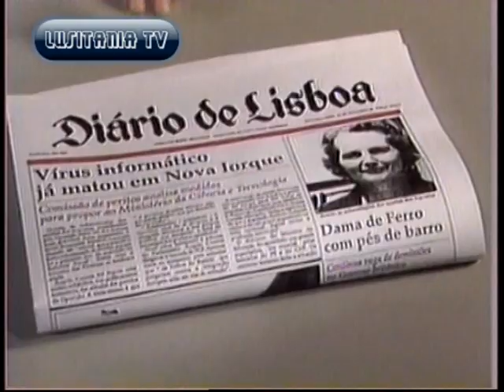Anuncio Jornal Diario de Lisboa